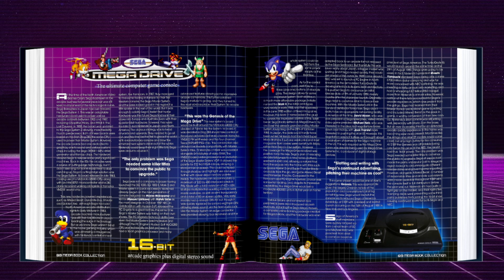Mega Book Collection: gratis non vuol dire bello | Libri sul Sega Megadrive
Recensione di Mega Book Collection, un libro dedicato al Sega Megadrive, lo storico 16 bit Sega. A corredo ci sono anche delle sezioni dedicate ai 2 add-on della console: il Mega CD e il 32X.
Mega Book Collection è solo in inglese e, da Febbraio 2023 è stato reso gratuito dall'editore a causa di alcuni problemi con Sega.
E' certamente bello da sfogliare ma in questo video vi spiego perchè se volete un libro dedicato al Megadrive (o più in generale un libro sui videogiochi) dovreste impegnare il vostro tempo altrove.